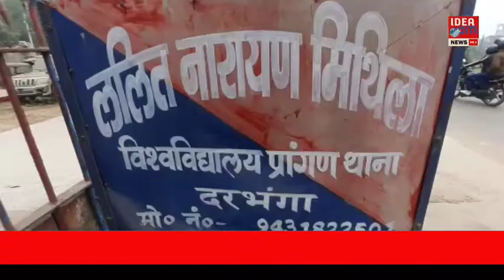Darbhanga : लावारिस नवजात बच्चा को थाना के सहयोग से Child Line के हवाले किया गया।Darbhanga News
Darbhanga : लावारिस नवजात बच्चा को थाना के सहयोग से Child Line के हवाले किया गया।